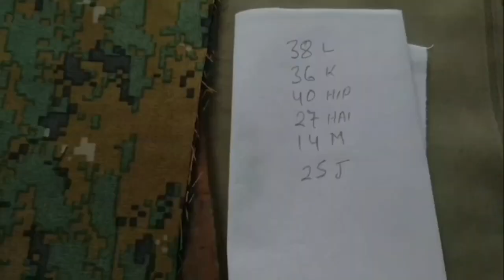Crpf tradesman tailor trade test crpftradesman recruitment 2023 tailor trade